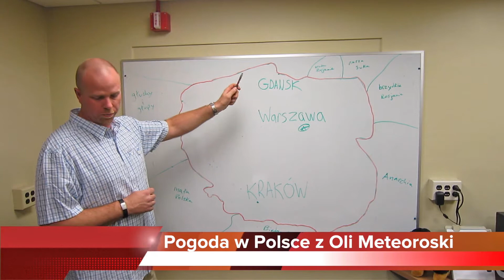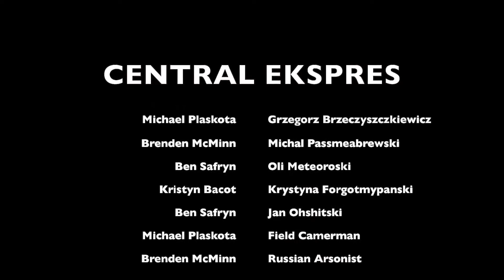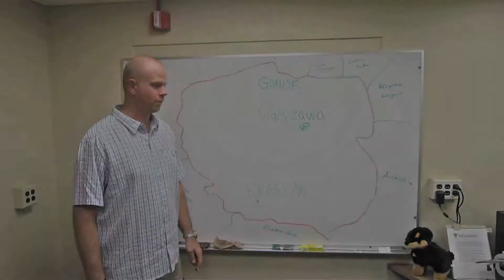POL112v6 no sub-titles